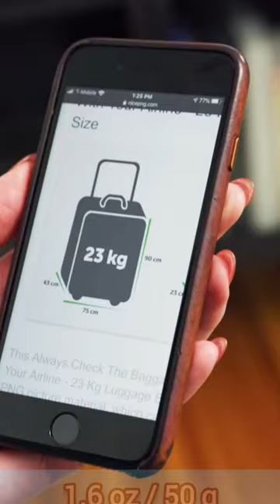Etekcity Luggage Scale, Digital Weight Scales for Travel.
Etekcity Luggage Scale, Digital Weight Scales for Travel Accessories Essentials Suitcases , Portable Handheld Scale with Temperature Sensor, Rubber Paint, 110 Pounds, Battery Included